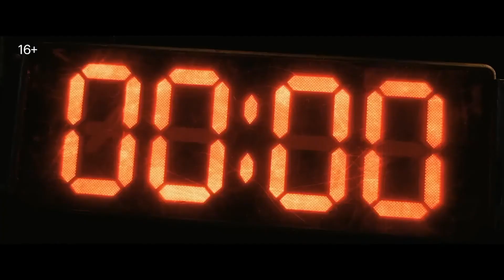Майор Гром: Игра (2024)-русский трейлер фильма.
Премьера в России: 23 мая 2024, «Централ Партнершип»

О фильме: Год спустя после того, как майор Гром поймал Чумного Доктора. Санкт-Петербург оправился от потрясений, Сергей Разумовский оказался в психиатрической лечебнице, а Игорь Гром стал главной знаменитостью в городе. Жизнь майора Грома идеальна: днём он ловит преступников вместе с напарником Димой Дубиным, а вечера проводит в компании журналистки Юлии Пчёлкиной. Полную идиллию прерывает появление в городе таинственного злодея, называющего себя Призраком. Он предлагает Грому сыграть в опасную игру, ставка в которой — жизни обычных людей.

Год производства: 2024
Страна: Россия
Жанр: боевик, приключения
Режиссер: Олег Трофим
В главных ролях: Тихон Жизневский, Александр Сетейкин, Алексей Маклаков, Любовь Аксёнова, Владимир Лысенко, Евгений Чебатков, Ольга Сутулова, Матвей Лыков, Андрей Трушин, Александр Коломиец